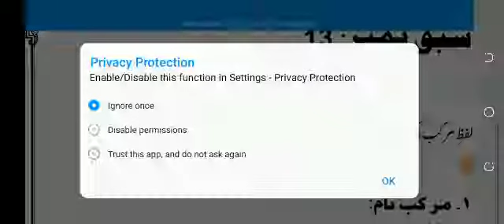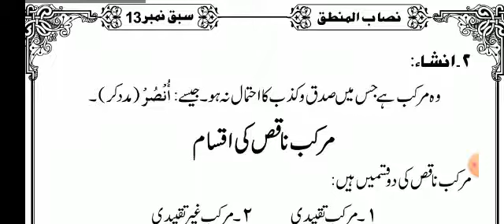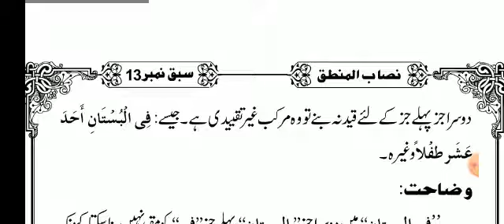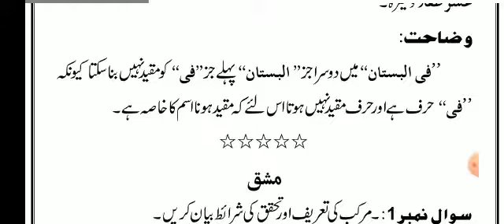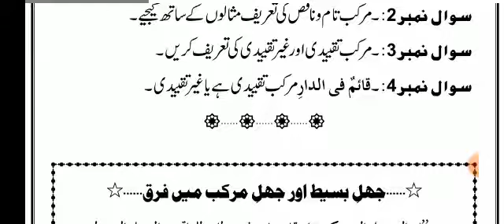NISABUL MANTIQ (نصاب المنطق مرکب کی اقسام سبق 13)LESSON 13.BY MOULANA SHAKEEL MADNI. PAK.